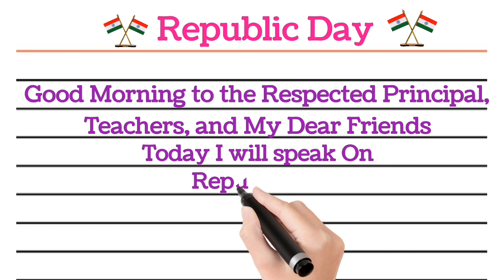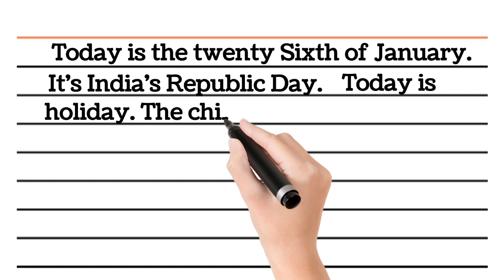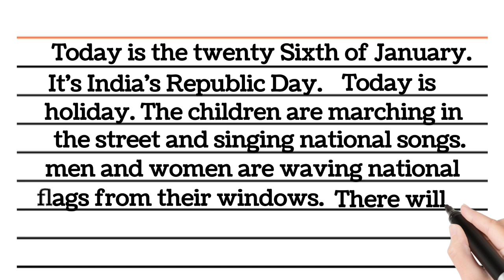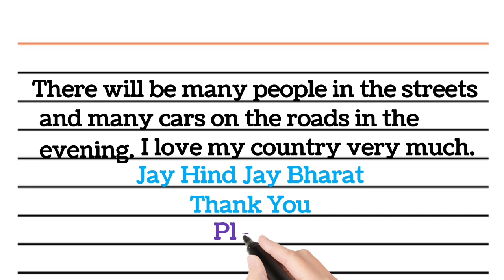Speech about Republic Day in English | Short Speech about 26th January For Programs 26 January भाषण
Speech about Republic Day in English
Short Speech about 26th January  For Programs
26 January भाषण
26 January भाषण
26 January भाषण
26 January भाषण
26 January भाषण
26 January भाषण
26 January भाषण
26 January भाषण
26 January भाषण
26 January भाषण
26 January भाषण
26 January भाषण